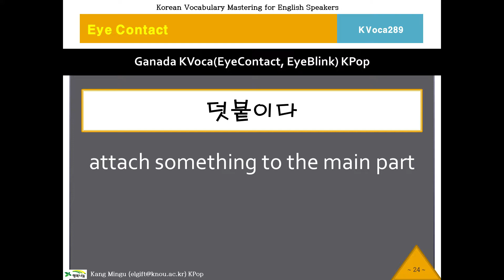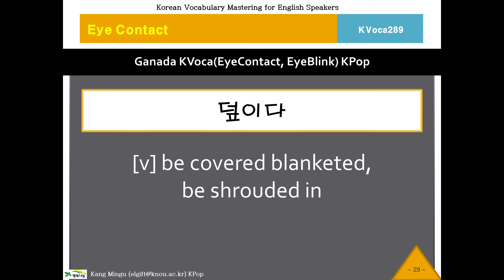289 KVoca, 케이보카, Eye Contact 289, Korean Vocabulary, 한국어, 한국어 단어, 한국어 보카, Study Korean Voca, 영작문 연습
Learning Korean Words, Koeran Vocabulary Program.